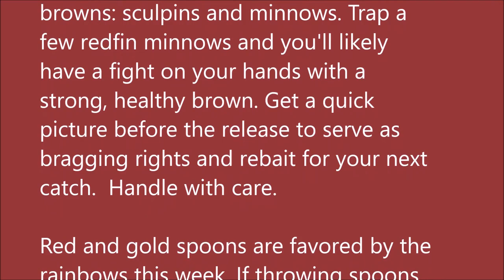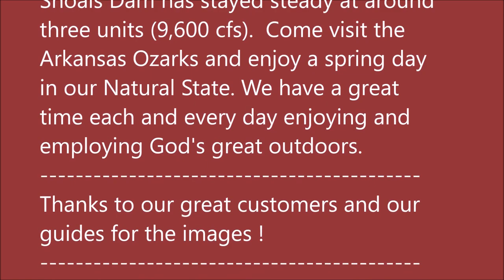March 23, 2022 Arkansas White River Trout Fishing Report